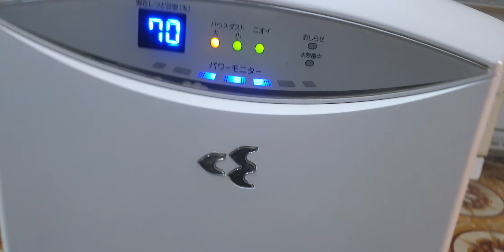#0989897559- Máy lọc không khí dakin MCK70 vầng trăng